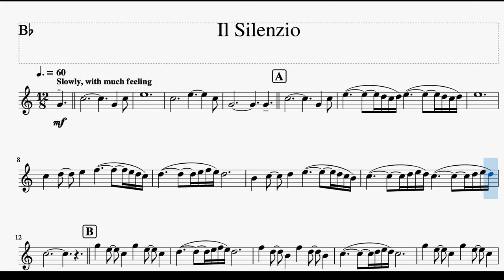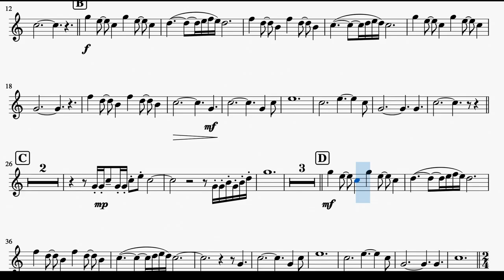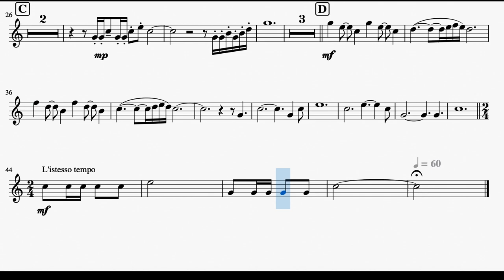Il Silenzio Trumpet Karaoke Bb Brass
Bb Solo for Trumpet Karaoke